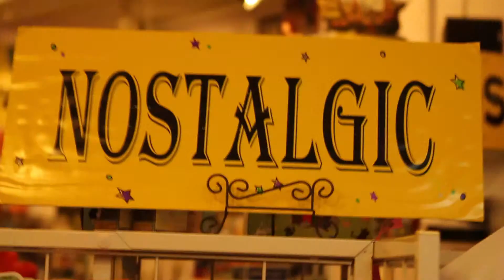Nostalgia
Rythmic Edit